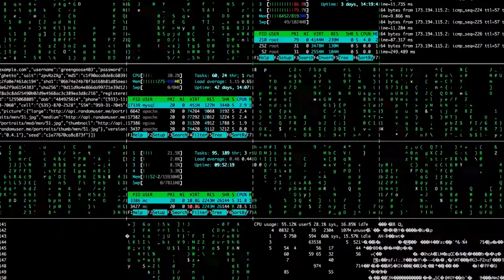Interview minute : le rapport historique entre humain et machines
Jean-Noël Jeanneney, historien, professeur émérite des universités à Sciences Po, Président du Conseil scientifique des Rendez-vous de l’histoire
Jean-Noël Jeanneney revient sur les manifestations d'inquiétude envers les vertiges du progrès scientifique et des techniques à travers l'Histoire, notamment à l’appui des travaux de François Jarrige, historien à l’université de Bourgogne, qu’il recevait dans le cadre de son émission “Concordance des temps”, sur France Culture :

Interview : Simon Abraham (EPJT).